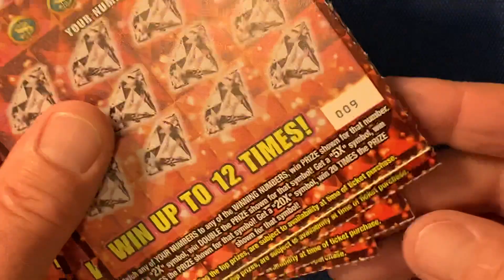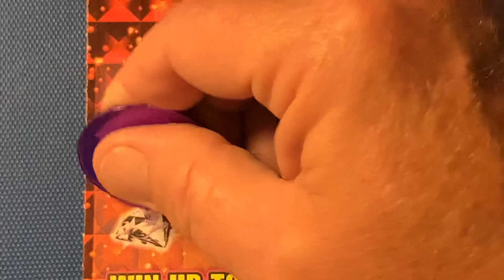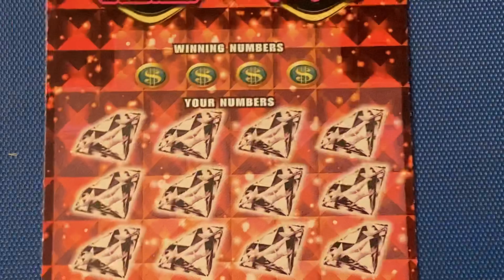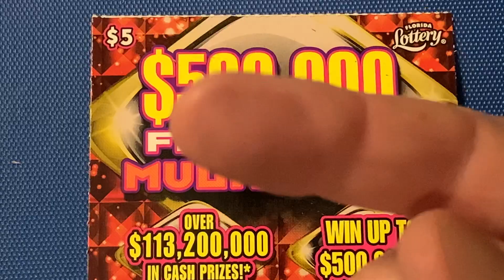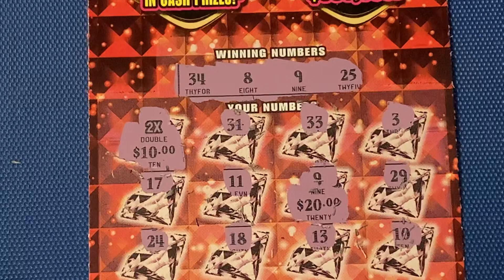FLORIDA LOTTERY SCRATCH OFF WINNER - $500,000 FLAMINGO MULTIPLIER